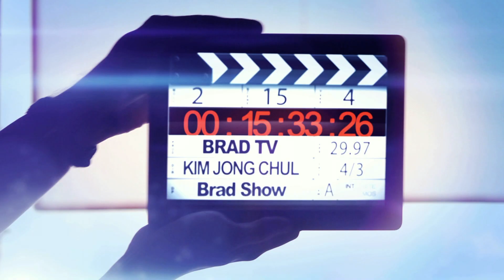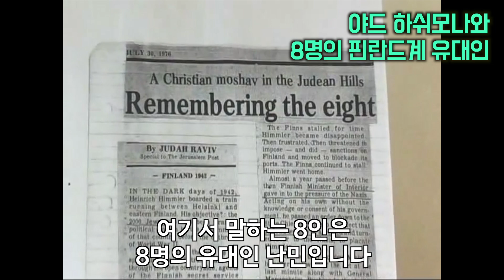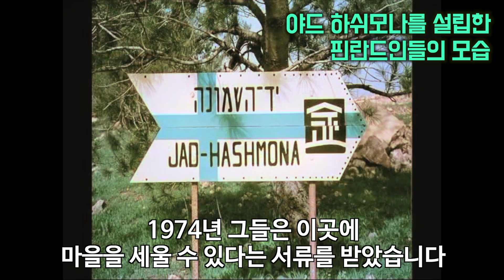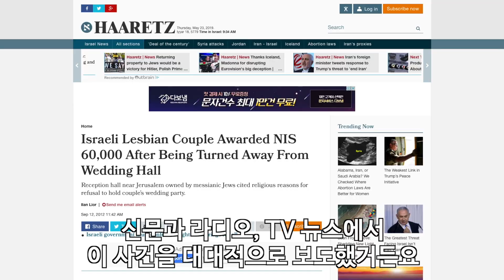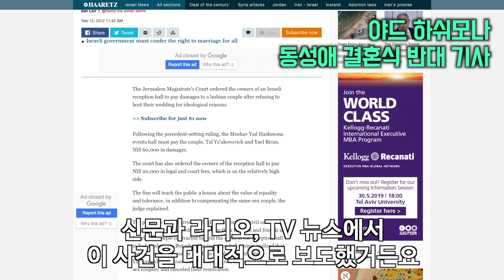[Brad TV] 브래드쇼 247회 동성애와 맞서 싸우는 메시아닉 쥬 - 아옐렛 로넨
핀란드에서 독일 나치에게 추방당한
8인의 유대인 난민을 기억하며 설립된 야드 하쉬모나
야드 하쉬모나 홍보 담당 아옐렛 로렌에게 듣는
메시아닉 유대인의 운영하는 호텔과
거룩한 땅에서 일어나고 있는 고난과 핍박
그리고 삶으로 전하는 복음은 무엇인지
지금 한번 들어보시죠